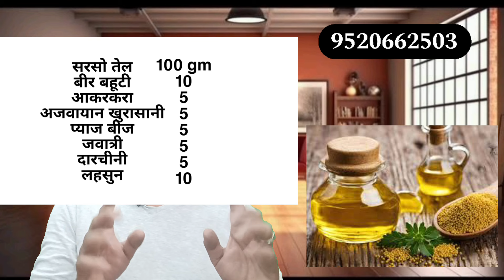पहले दिन से असर शुरू / अफ्रीकन को भी टक्कर दोगे 💥